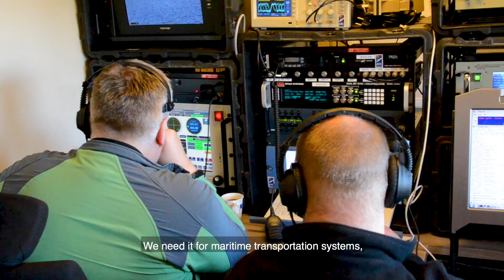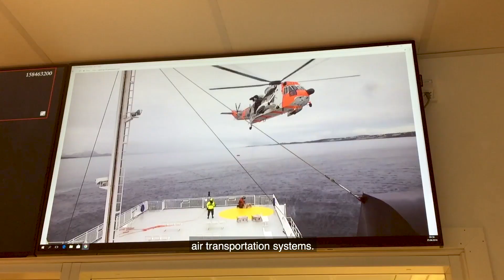Andøya Spaceport - A new European launch facility for small satellites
The Andøya Spaceport is a proposed new launch facility for small satellites.  With a worlwide shortage of launch capacity for small satellites, Europe needs a place to send its own satellites in to space.  Andøya, in the north Norway, has particular, geographical, advantageous features for a new spaceport, including its location in the far North and direct access in to polar orbits. In Andøya, there is existing infrastructure and expertise at the site of the Andøya Space Centre, operational since the 1960s for sounding rockets and providing an excellent location for a commercially viable Andøya Spaceport.